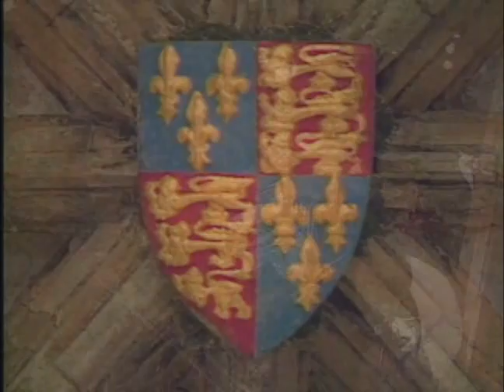Diane Bish - Pomp and Circumstance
Edward Elgar
Diane Bish, Organist
Canterbury Cathedral
Canterbury, England
Joy Of Music TV series